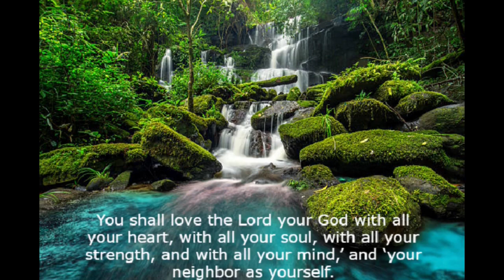This River is Covered With Crayfish! Camping Trip Part 1!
Hi, In this video we go to John Bryan State Park here in Ohio for my cousin Jaden's Bachelor Party. We start Hiking and unexpectedly run into a lot of crayfish along the way. Part two is in the works and lets just say its going to be a good one as we hang out with some trash pandas! lol!